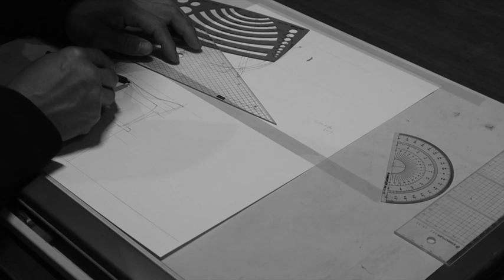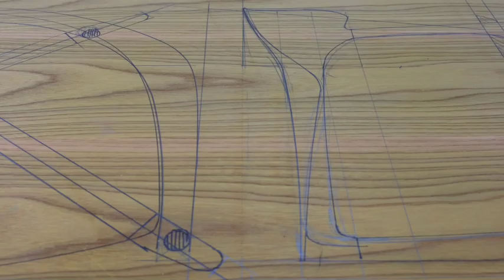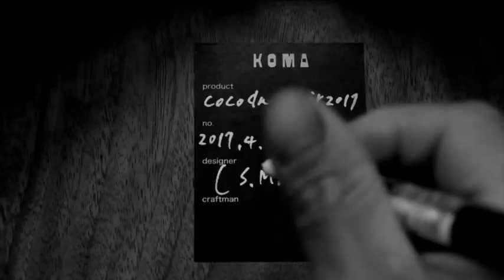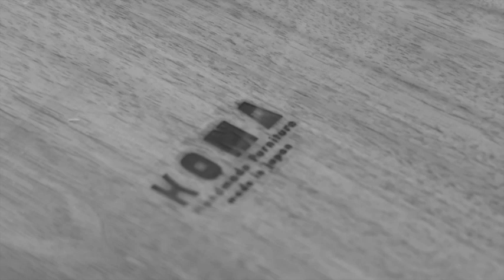家具工房KOMAの椅子ができるまで making a chair【cocoda chair2017】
家具工房KOMAでは代表であり家具職人の松岡茂樹が全ての椅子のデザインを行っています。
新作の椅子、cocoda chair 2017を手描きでデザインしているところから、仕上げまでの一連の作業をご覧いただけます。一番の見所は日本の伝統的な鉋や刀等の手道具を使い、背もたれ〜アームを削り出していく仕上げの場面です。職人が持てる技術の最大限を生かし、情熱を注ぎ魂を込めて家具を作りあげています。